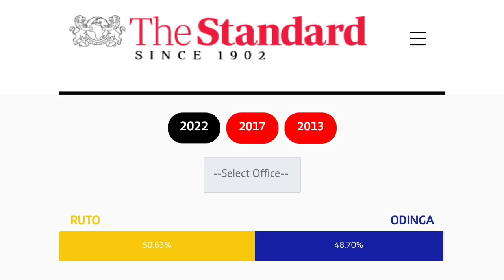PRESIDENT UHURU KENYATTA HOLDS A CRISIS MEETING AT KICC WITH ALL ELECTED AZIMIO LEADERS.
To learn more about this and other topics feel free to follow this platform or my other social handles below. All analysis on this page are conducted by David Wafula.